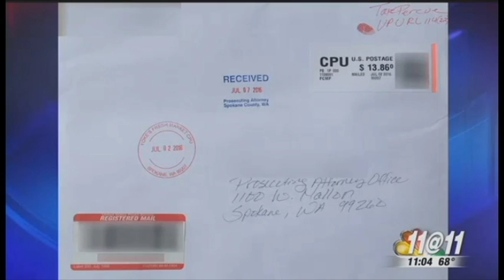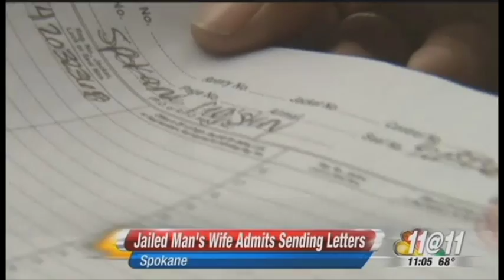Letter Fumes Clear Courthouse, But 'Sovereigns' Deny Sending Toxins